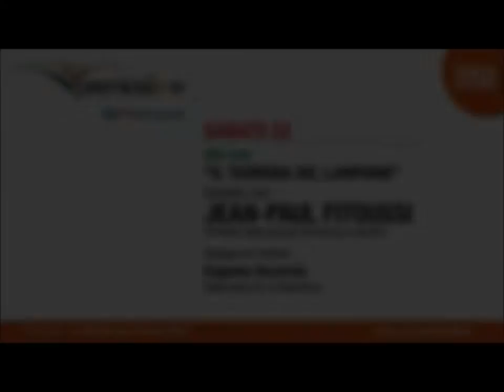Premio Sila '49, Jean Paul Fitoussi a Cosenza - 22/11/2014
Di cosa parlerà Jean Paul Fitoussi a Cosenza in occasione del Premio Sila '49 lo potete ascoltare direttamente dalle sue parole. Sabato 22 novembre ore 11.00 | Palazzo Arnone